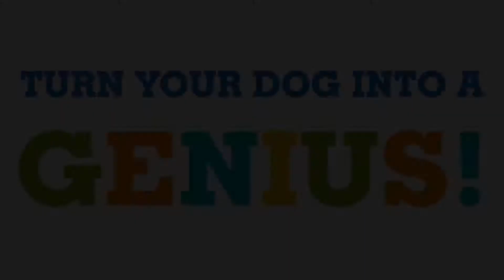Best Dog Training System | Brain Training For Dogs | Turn Your Dog Into A Genius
Best Dog Training System